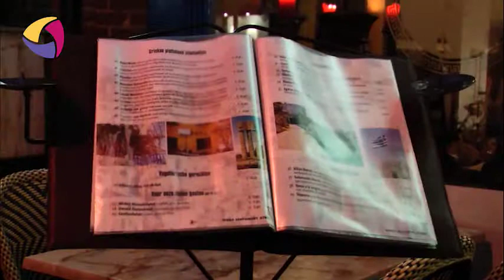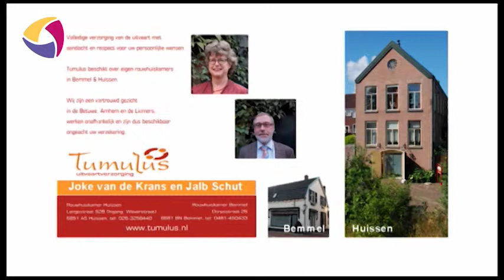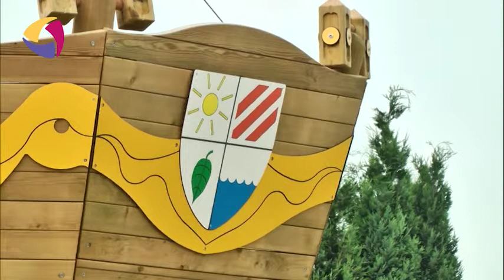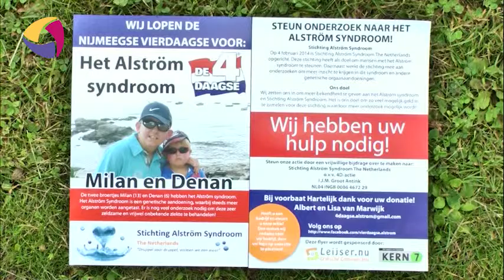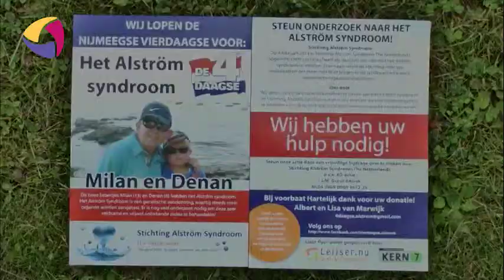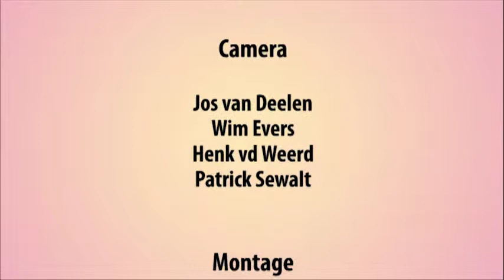herhaling 13 juli 2014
Kerkplan Bemmel
Speelweek TV Gendt
Fam.van Marwijk loopt voor Alström Syndroom